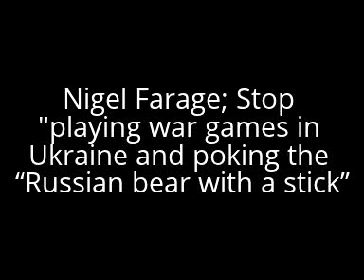Nigel Farage; Stop "playing war games in Ukraine and poking the “Russian bear with a stick”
The West must stop opposing Vladimir Putin’s incursion into Ukraine and join forces with the Russian leader in the fight against Islamic extremists, Nigel Farage has said,
The Ukip leader said that Western countries must stop "playing war games in Ukraine and poking the “Russian bear with a stick” because Mr Putin is “on our side” in the war against Islamic extremism.
Mr Farage courted controversy earlier this year when he said that Mr Putin, the former KGB officer, is the statesman he most admires.

Nigel Farage; Stop "playing war games in Ukraine and poking the “Russian bear with a stic

More fantastic video

Lord Monckton Climate Change A Hoax- It’s Politics, Not Science, Driving Climate Change Mania Part 1

Lord Monckton Climate Change A Hoax- It’s Politics, Not Science, Driving Climate Change Mania Part 2